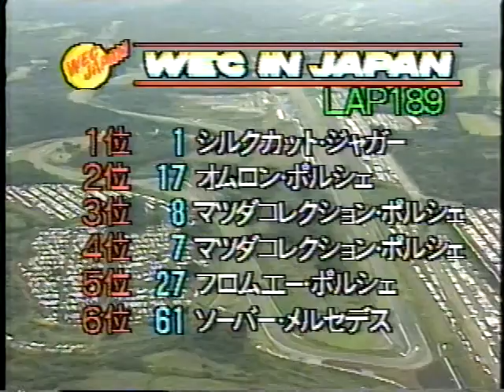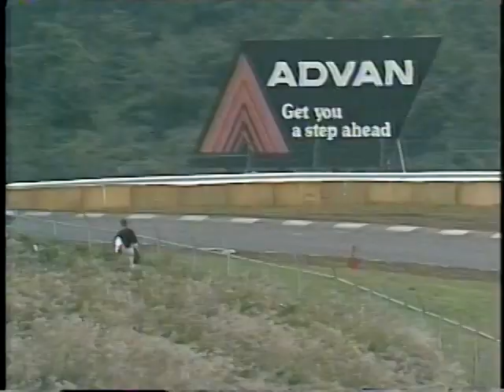WEC in JAPAN FUJI 1988 2/2